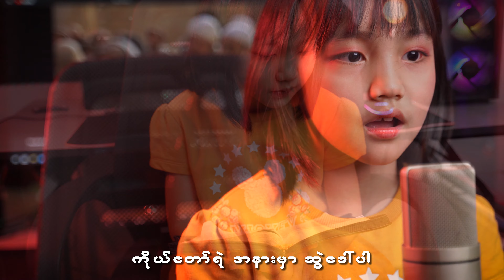အကျွန်ုပ်၏ရှင်သခင် ( Blessing) Gospel Newsong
​တေးဆို..BlessingsingHuaiSaanKiim
​တေးရေး\စာသား.ms family
Music ..kosuanno
Video cemeraman and editing.Jinny Hau